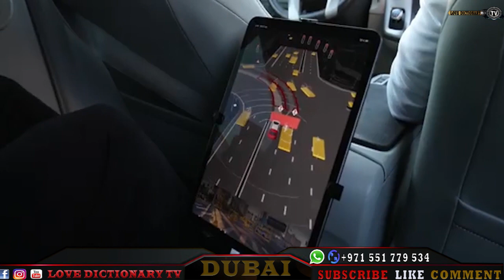DUBAI TAXI WITHOUT DRIVER LAUNCHED SOON - SELF DRVING TAXI SOON LAUNCHED IN DUBAI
The RTA recently signed a partnership agreement with General Motors-backed Cruise to run driverless taxis and shared transport service in Dubai, rendering it the first city outside the US to operate such vehicles.